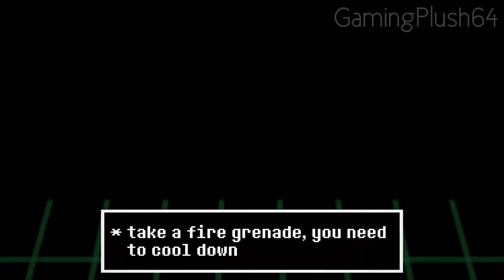Sans vs. Nagito Komaeda (Danganronpa) (ft. Snakebite126 and Uberocity) - Undertale Rap Battles!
Sans the Skeleton, joke teller of the Underground, squares off against the Ultimate Hope, Nagito Komaeda. Will his hope overcome his bones? What awful wordplay will be unleashed?! Watch to find out!

sans undertale vs nagito komaeda danganronpa two goodbye despair rap battle

Snakebite126 as Nagito
Mancha (Uberocity) as *sans, sans the skeleton

Sprite rigging done by Triple-Stabber
Additional art done by Cole and JesseBoxVO

Mixing / Mastering help from Freshy Kanal
Produced by Epistra
Additional instrumentation by GamingPlush64

Profile picture by dreamcatcher-faux on Tumblr

Nagito Komaeda (狛枝 凪斗), is a student of Hope's Peak Academy's Class 77-B, and a participant of the Killing School Trip featured in Danganronpa 2: Goodbye Despair. His title is the Ultimate Lucky Student (超高校級の「幸運」 lit. Super High School Level Good Luck). He, along with Class 77-B, return in Danganronpa 3: The End of Hope's Peak High School to explore their school life leading up to The Tragedy. He also makes an appearance in Danganronpa Another Episode: Ultra Despair Girls as "Servant" (召使い meshitsukai). He returns once again as the protagonist of the OVA Danganronpa 2.5: Nagito Komaeda and the World Vanquisher, exploring his ideal world.

Sans (/sænz/) is the brother of Papyrus and a major character in Undertale. He first appears in Snowdin Forest after the protagonist exits the Ruins. He serves as a supporting character in the Neutral and True Pacifist routes, and as the final boss and heroic antagonist in the Genocide Route. Sans is laidback and flippant, often sleeping on the job and taking breaks. His laziness is a combination of fatalism and apathy, as he is aware of timeline resets. Conversely, he suggests that this knowledge could be "a poor excuse for being lazy."

​Reuploading under any circumstance is not allowed, whether just posting audio, or just posting the video on your channel. I. Do. Not. Care. If. You. "Credit". Me. Saying I made it does not mean you can steal my years worth of work for no good reason. There is no good reason. None. It's pathetic and low.

Be civil in the comments. If you have nothing nice to say, don’t say it. Have a good one!